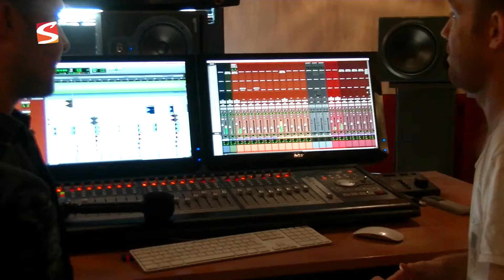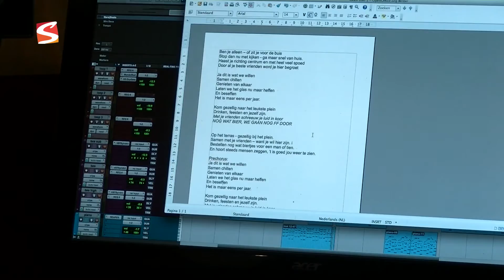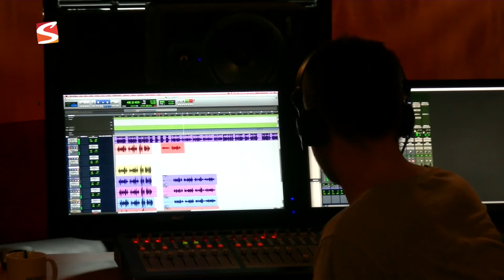Joey Wordt Zanger afl. 3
In het Sneekweek programma Joey Wordt Zanger gaat presentator Joey Hereman opzoek naar de Sneekweekhit van 2015!